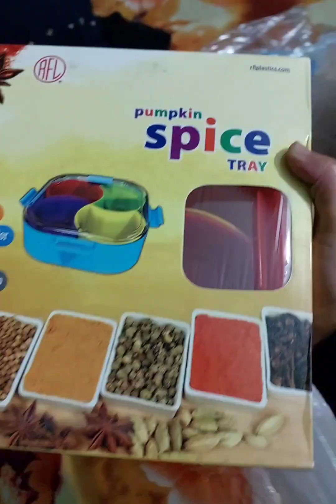RFL এ গেলাম প্রয়োজনীয় কিছু জিনিস আনতে 🙂😳